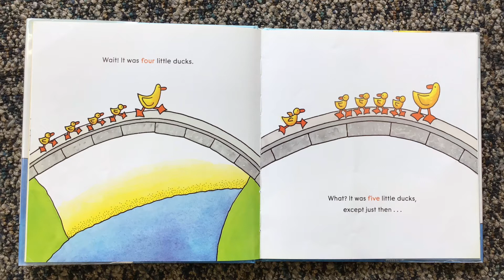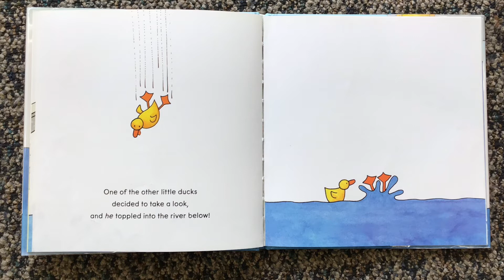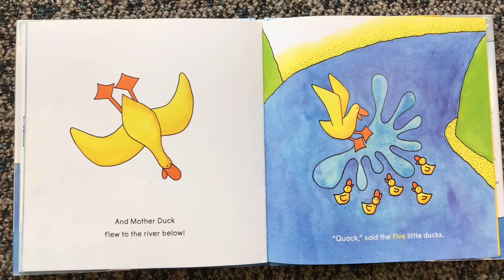Toddlertime w/ Ms. Sarah (Spring '21)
Ms. Sarah presents us with a fun story and fingerplay activity!